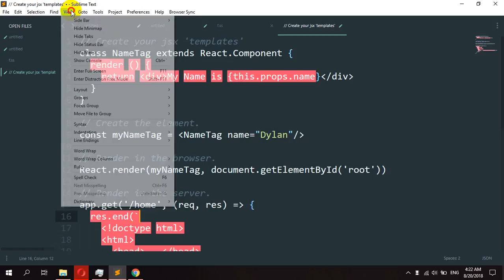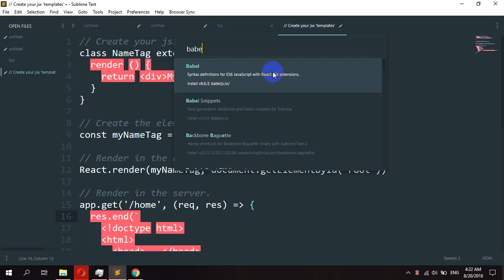How to get JSX syntax error highlighting in Sublime Text Editor